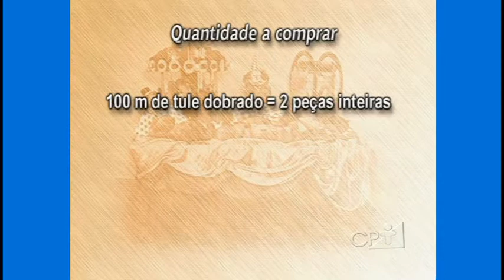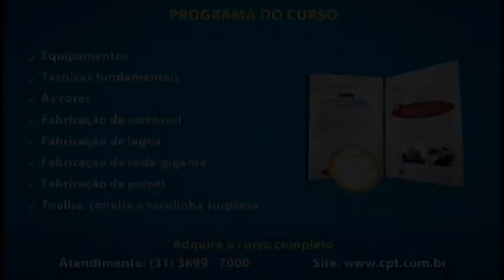Curso Como Produzir Peças para Festas Infantis - Toalha, Convite e Sacolinha - Cursos CPT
Este filme é um trecho do Curso Como Produzir Peças para Festas Infantis

A decoração de festas deve possuir um estilo especial, capaz de demonstrar o objetivo do evento e satisfazer todos os convidados. A atividade de decoração de festa infantis está em amplo crescimento e cada vez mais é exigido estudo do tema, dos materiais e das cores que serão usados nos convites, cenário e lembrancinhas.Tendo criatividade, podem-se criar peças valiosas.

Neste curso, você vai aprender várias técnicas básicas para quem quer começar a fabricar peças para festas infantis, além de aprender a fabricar peças mais sofisticadas. Acompanha caderno de moldes.